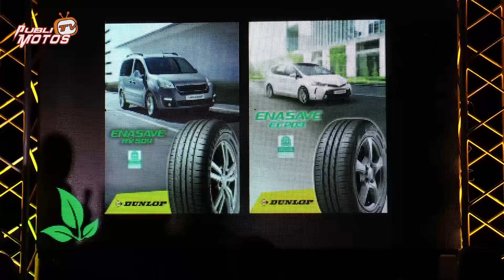Dunlop en Colombia celebró 20 años a través de IMLLA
Dunlop es representada en nuestro país por Importadora Nacional de Llantas, IMLLA S.A.S. quien además aprovechó la ocasión para conmemorar sus 20 años de existencia, el pasado 18 de agosto.
Dunlop está incursionando muy fuerte a través de IMLLA en la línea moto, trabajando con cinco importadores a nivel nacional, Incolmotos, Fanalca, AKT, Yamotos y el Grupo Tacama; los cuales son los distribuidores referentes para las llantas de motocicletas.